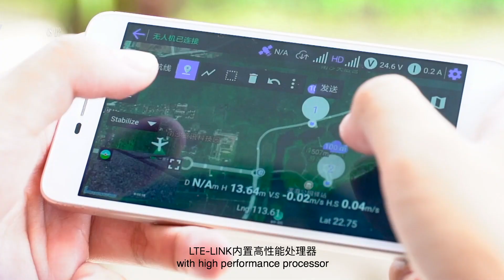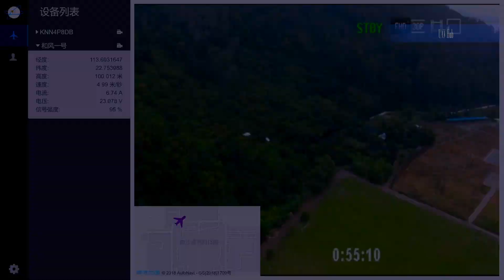4G-LTE LINK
New CUAV LTE-LINK breaks through the traditional transmission method, which utilizes the advanced 4G LTE network (public or private network) to integrate data and video streams for unlimited distance transmission.